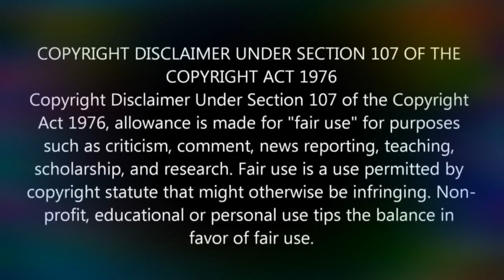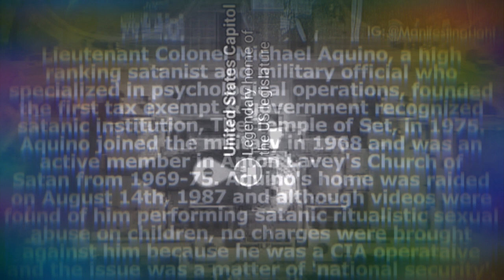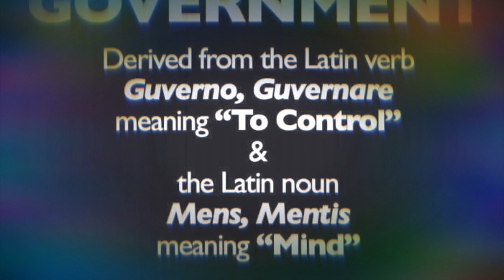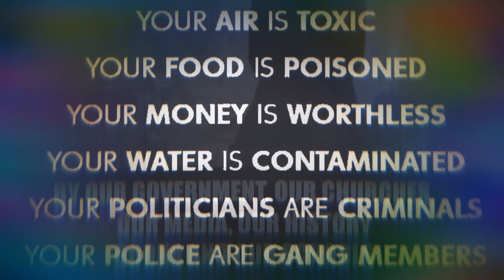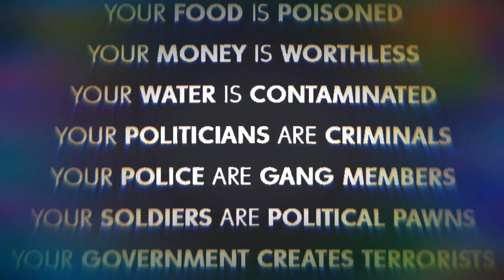The matrix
Reality is not what you’ve been told it is